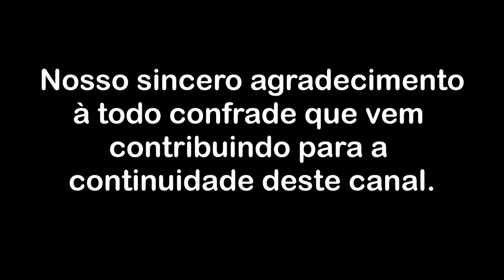Religiões e Psicologia não produziram a mente lúcida